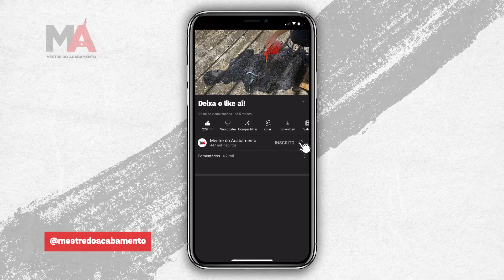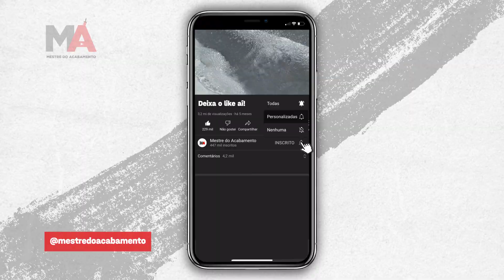COMO LAVAR, PINTAR E IMPERMEABILIZAR SEU TELHADO EM UM UNICO VÍDEO!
Fala galera nesse vídeo vou ensinar pra vocês como lavar, pintar e impermeabilizar qualquer telhado em qualquer condição.
Com o protelha você pode pintar qualquer tipo de telhado.